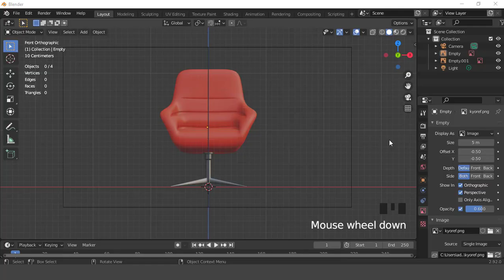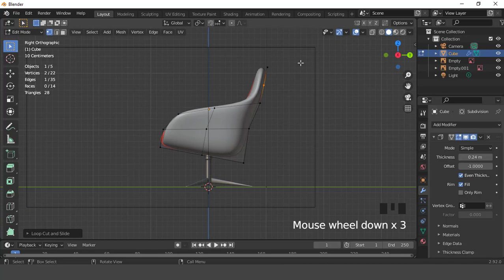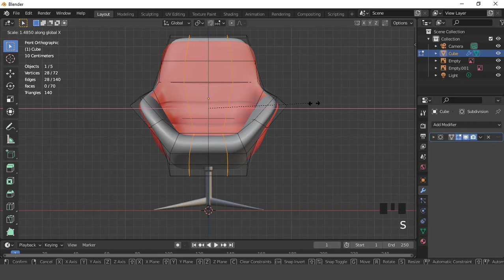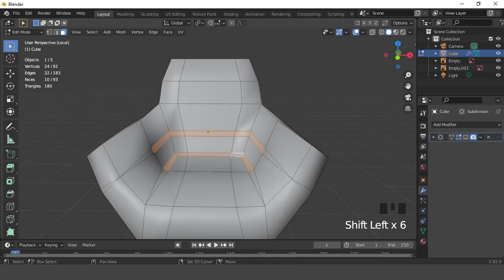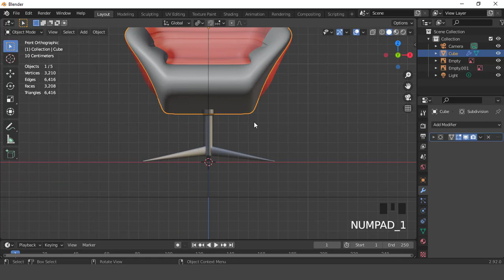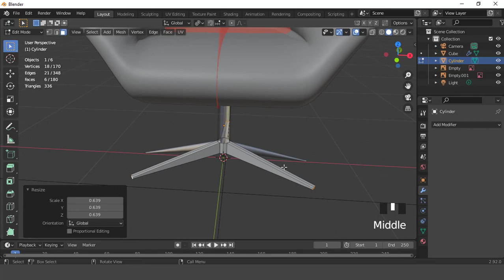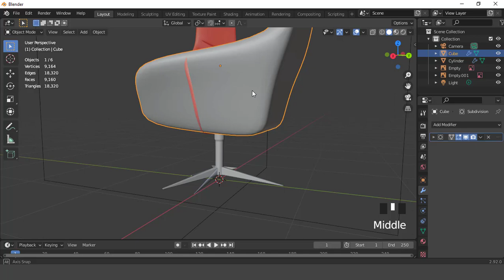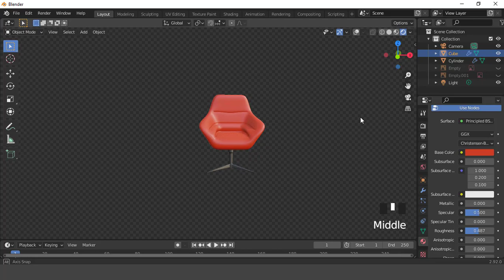kyo chair modeling in blender 2.9x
in this video, i will show you how to make a kyo lounge chair, i hope you like it, enjoy it.